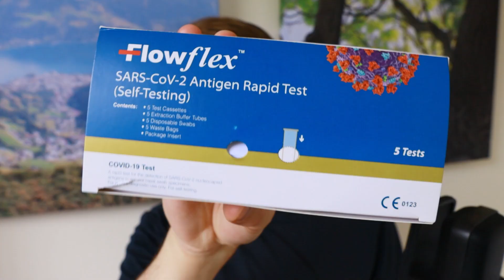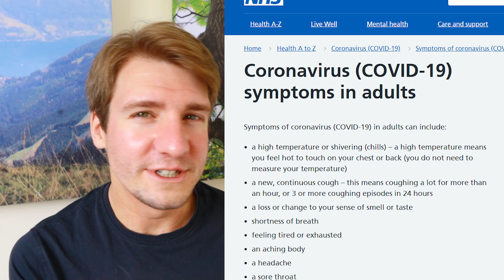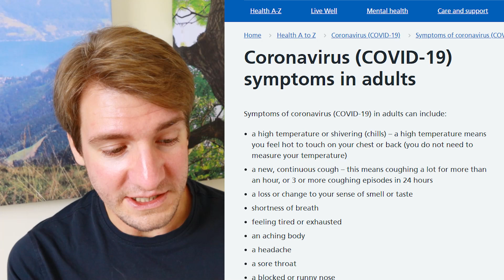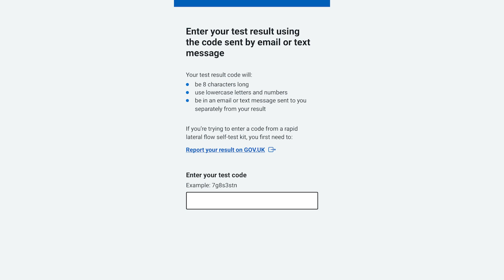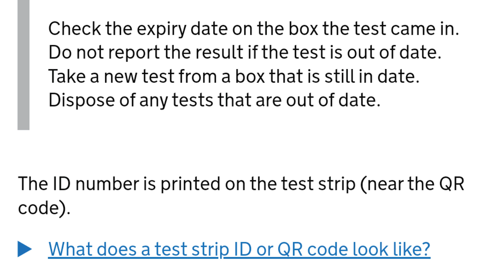Catching COVID for the First Time in 2022 | Just Interesting Stories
Robin shares the experience of catching COVID for the first time 2 years after the pandemic started, and having already had the vaccine.